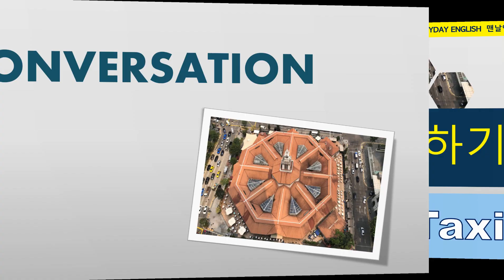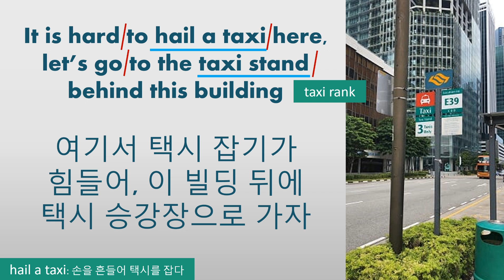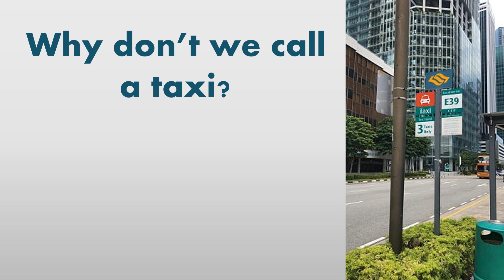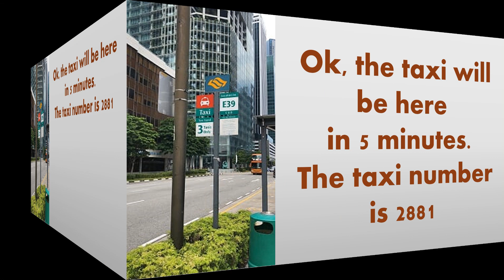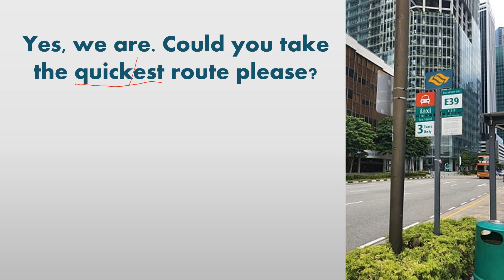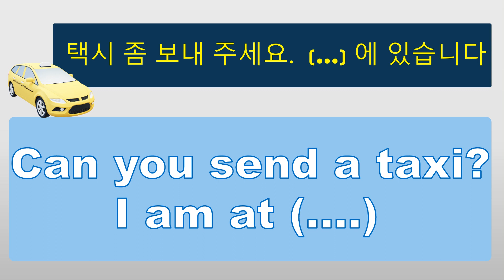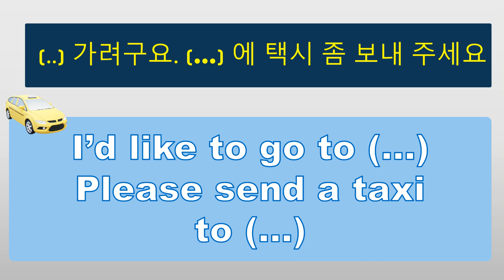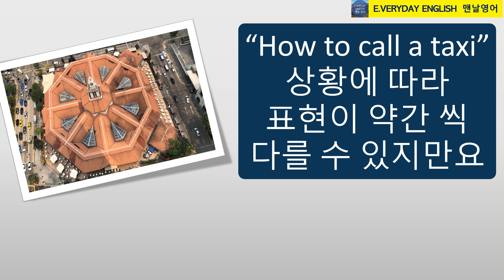택시 콜하기 영어 How to call a taxi: Lesson 34 여행영어 Travel English / 맨날영어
오랜만에 여행영어로 오늘은 how to call a taxi 택시 콜 하는 방법에 대해서 공부합니다.

택시를 콜 하고 싶을 때 사용할 수 있는 짧은 표현들을 익혀 보세요~

호텔에서는 호텔에 부탁을 해도 되구요, 요즘은 app으로도 많이 call을 하긴 하지만요, 그래도 짧은 표현 몇가지 공부해 놓으시면 유용하게 사용할 수 있습니다.